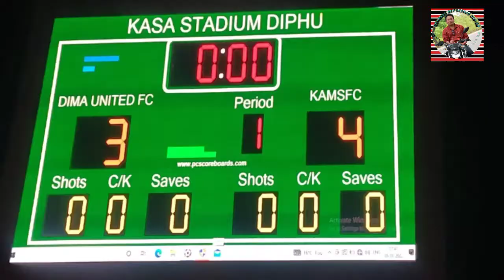KASA stadum along pini Alobo Naga lun nang lun